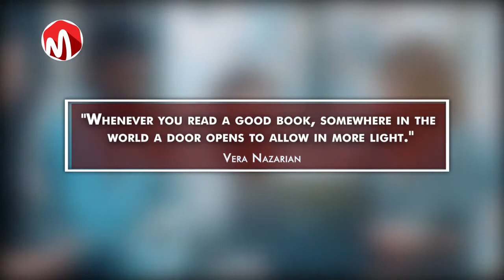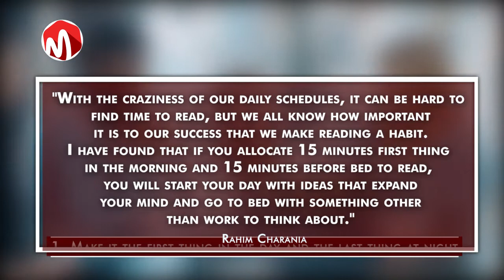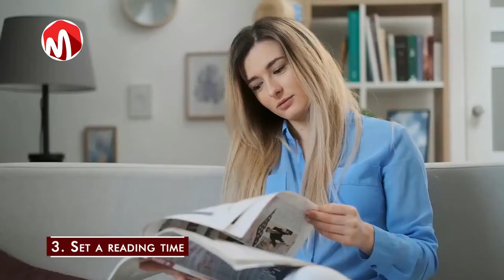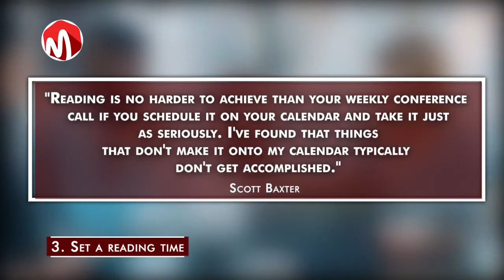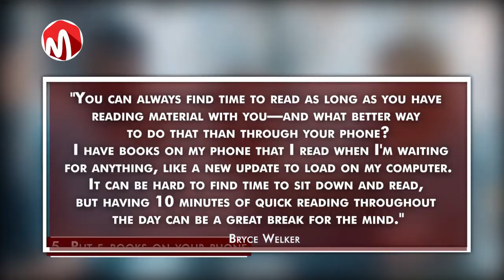How to Make reading Part of your Daily Routine